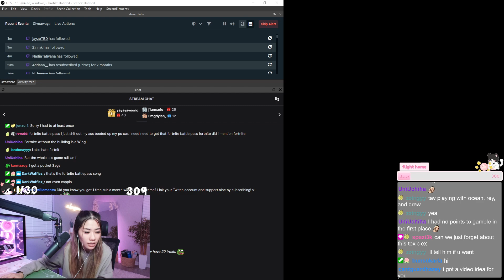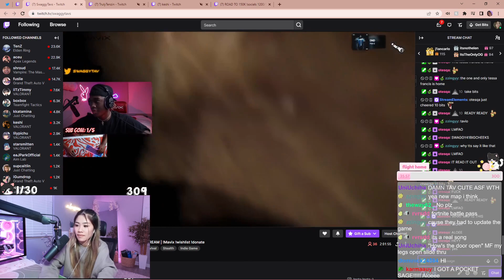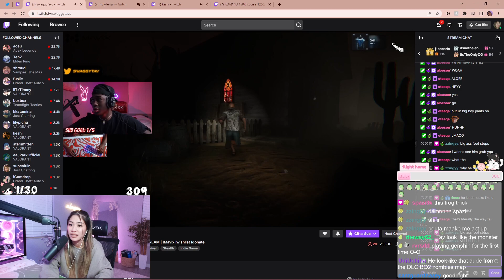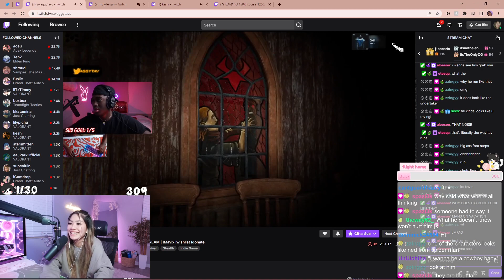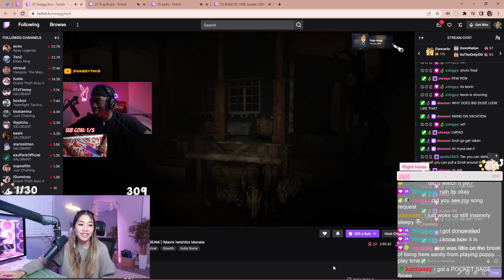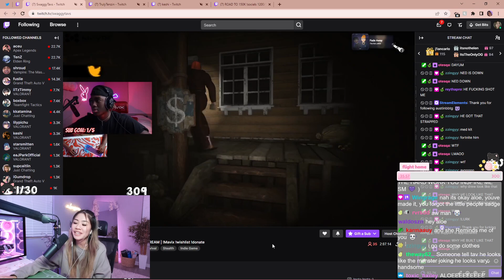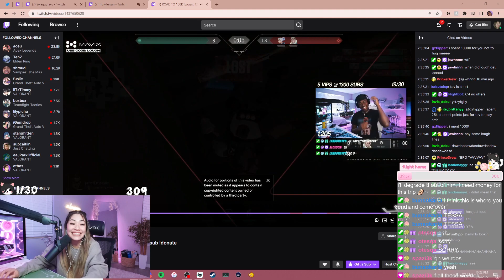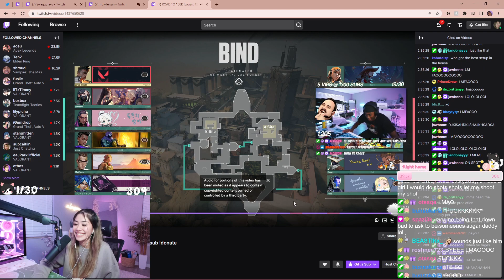♡ 03.26.2022 ♡ STREAM GABRIEL !vlog !wishlist ( • ө • ) ♡ 300/400